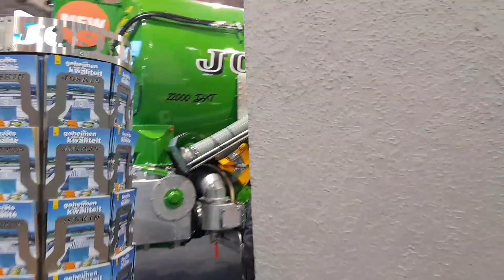agribex partie 2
Essaie le logiciel de montage vidéo gratuit CapCut pour créer des vidéos !